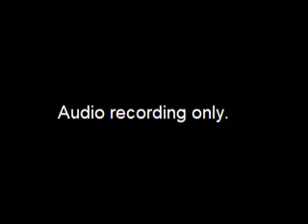Anchorage Equity Committee of the Assembly Meeting - November 17, 2022